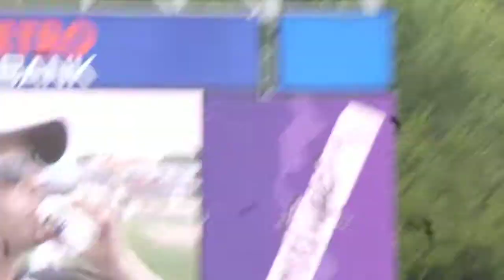Mixtape Festival 2012 Rock & Jock team Introductions NKOTB vs BSB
Both teams are introduced to the crowd.